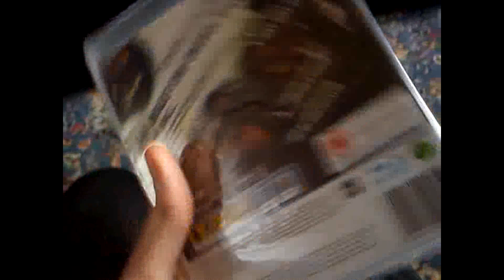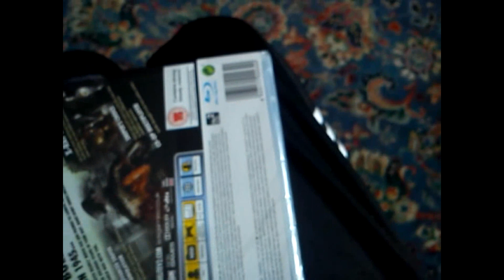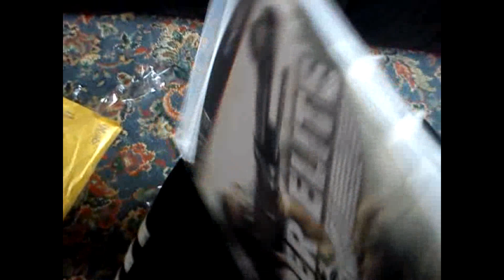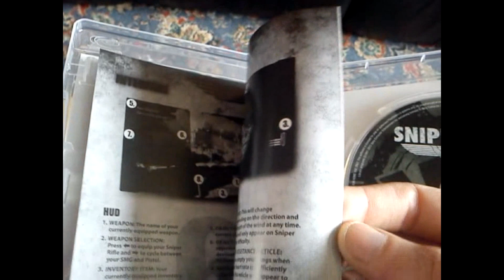Sniper Elite V2 [PS3 Unboxing - UK] - 1080p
Hey everyone, here's my unboxing of "Sniper Elite V2" for the PS3. Still surprised I got it this early considering it's Wednesday & the game doesn't come out until Friday :-)
Can't wait to play this using my new headset in glorious 7.1 Surround Sound. Let the sniping begin & watch out Hitler, a bullet's coming for your head :-D